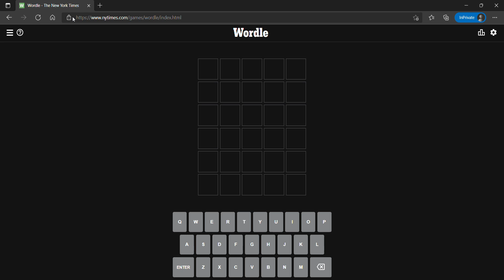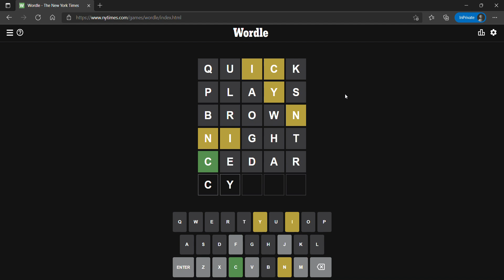Wordle Solution Today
Wordle is a simple word game that gained popularity in late 2021 and early 2022. The main goal of the game is to guess the hidden word in 6 tries. On each line, you need to enter a five-letter word, and if any letters match the hidden word, then these letters will be marked in green or yellow.